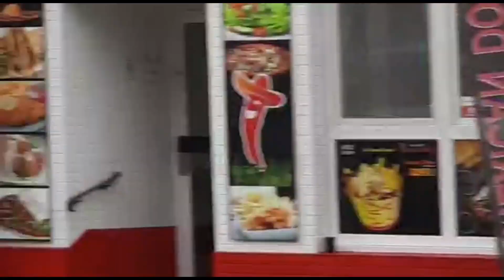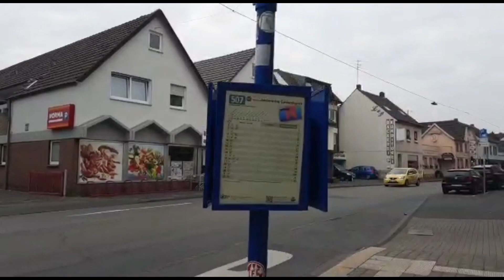تعرف على سر نظافة المانيا Troisdorf Spich#